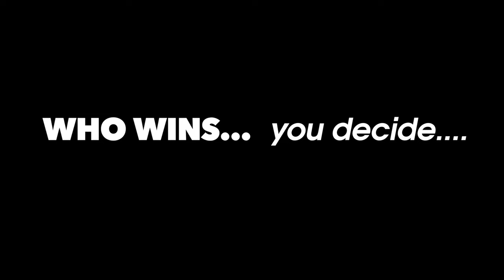Evo Sports Qatar - Coaches Challenge - Swimming Heat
During our final term of the 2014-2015 season, Evolution Sports TV has decided to treat you to another coaches challenge. This term Swimming Director Coach John has challenged Rugby Director Coach Greg.

Here is the first challenge, which is a swimming race. One length of the Evo Sports Qatar Al Waab Pool.